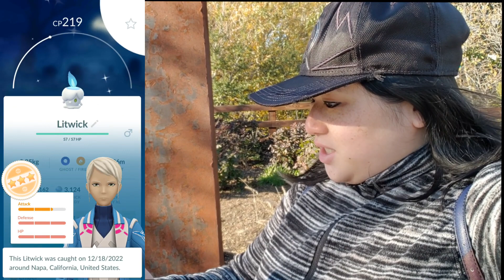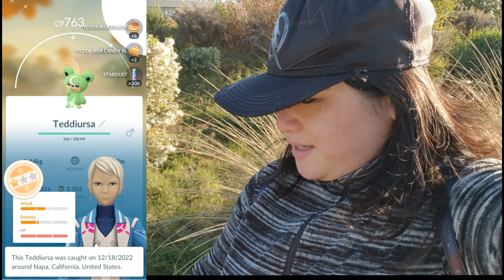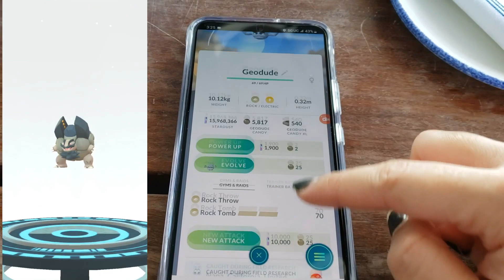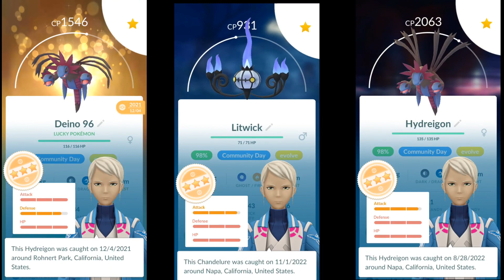I Finally Got Platinum Dragon Tamer Badge during Pokemon Go Community Day + More Highest IV (Part 2)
Another day of December Community Day! More Shiny, More Highest IV, and another back-to-back Shiny! I also got something good from the Holiday Event!